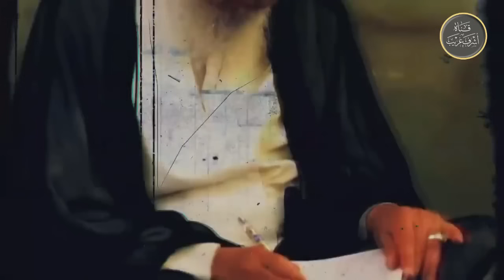حشر المعمم حامد الكراغولي في حجة المهدي !😱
تويتير ashrafgharib11
 قناة التغلرام